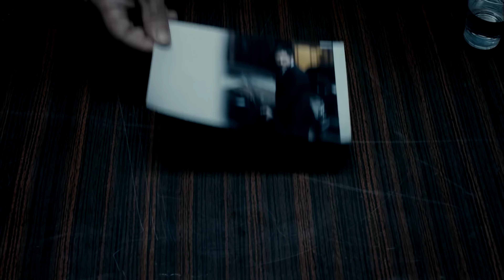Şerif Büyümüş, Ecevit Bey Olmuş - İntikam Davası #1 | Suskunlar (4K)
Eski kader ortakları yeniden bir arada. LAVUK ZENGİN ZÜPPEYE DÖNMÜŞ